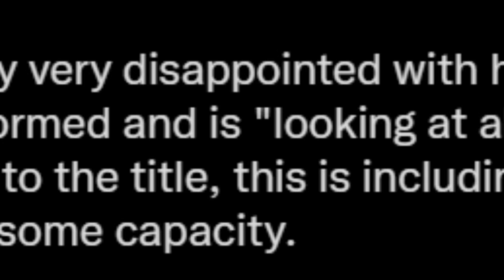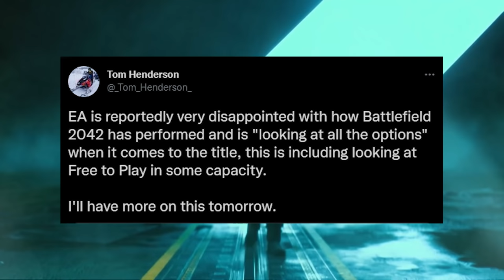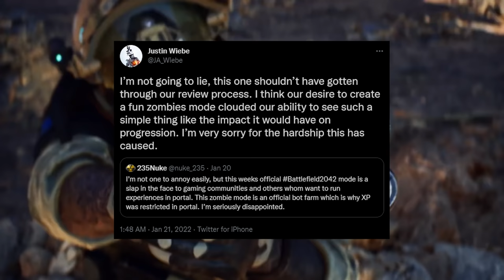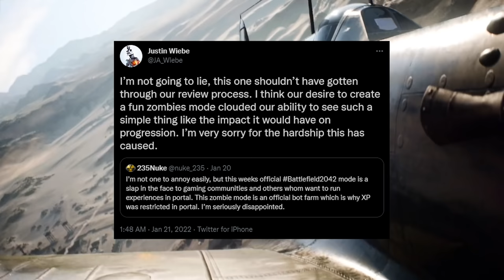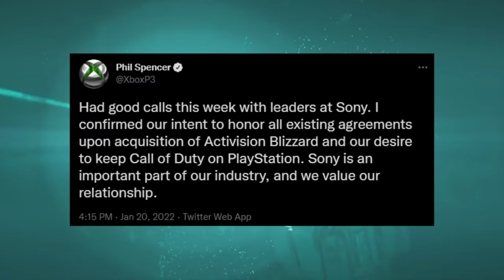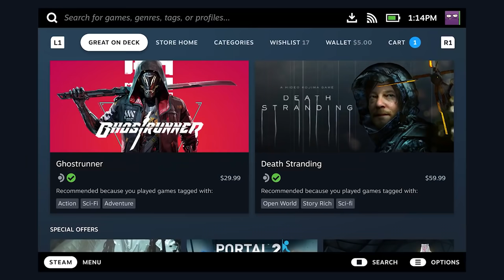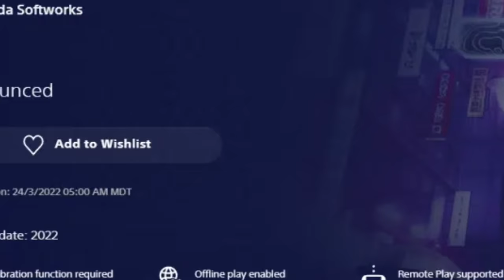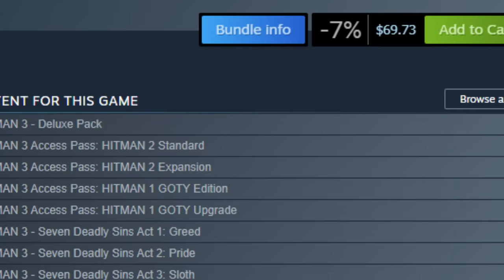Battlefield 2042 Going Free To Play? - Call Of Duty Dropping Annual Releases? - Today In Gaming